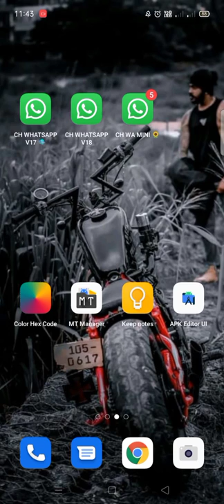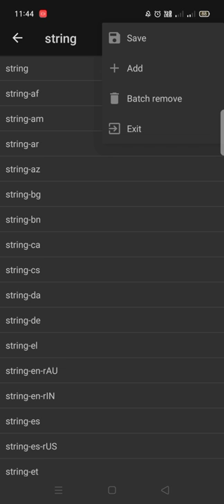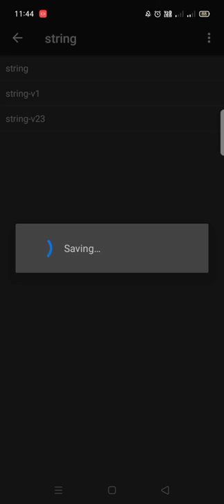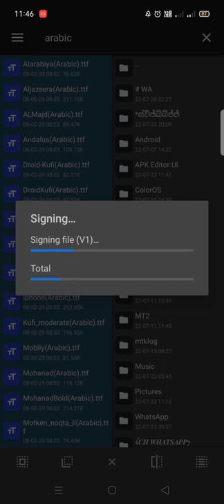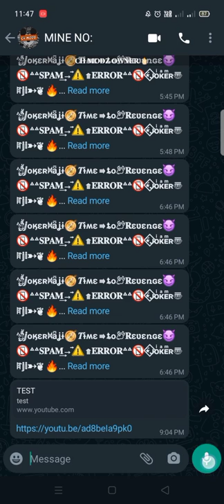How to lose your wa apk size ch_modz easy tutorial new bases new methord සයිස් එක අඩු කරන ක්‍රමය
🖤 ＭＲ ＣＨ 🖤